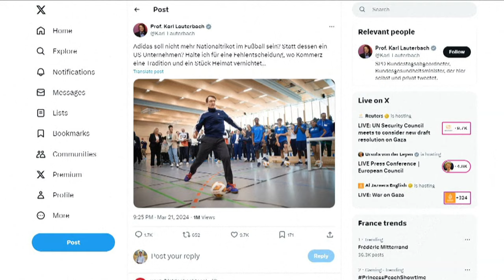Nike statt Adidas: Deutsche Politiker entsetzt über DFB-Entscheidung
Nach der überraschenden Wahl des DFB für Nike als Sponsor sprechen sich Politiker parteiübergreifend für mehr Patriotismus aus. Die Aufregung ist groß.